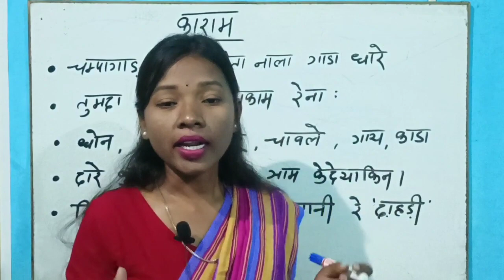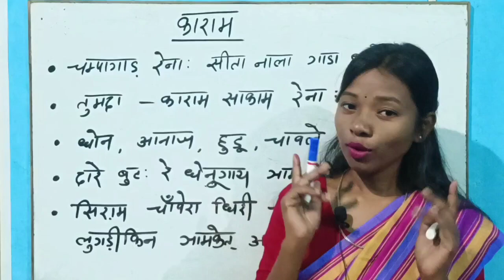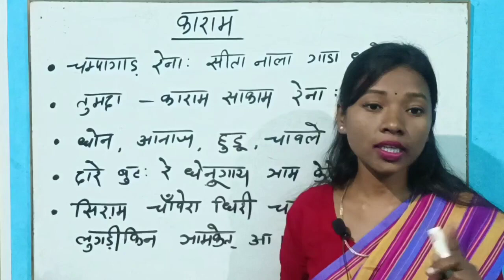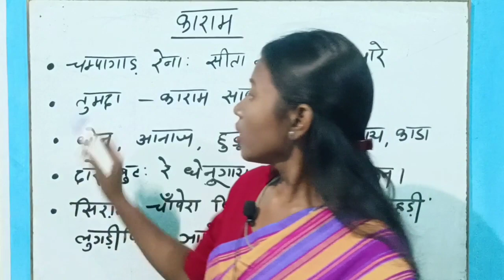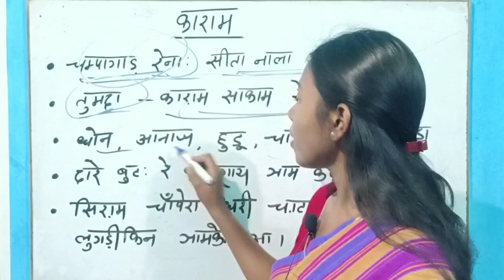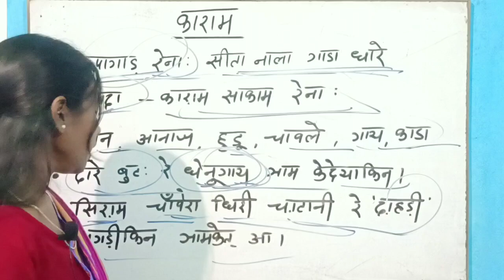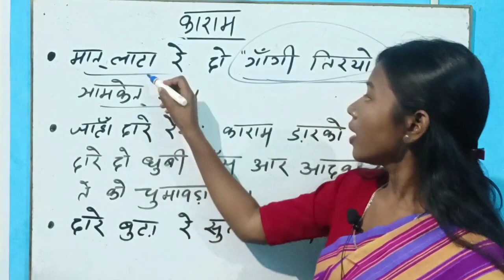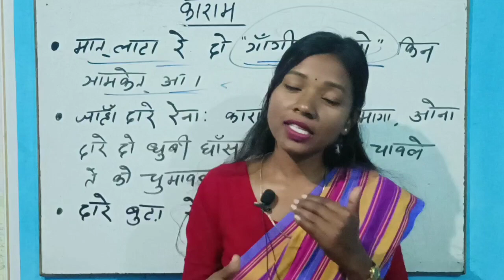लोक गीत | काराम | lok geet | Karam | jssc cgl | jpsc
लोक गीत | काराम | lok geet | Karam | jssc cgl | jpsc | JpscwithManish